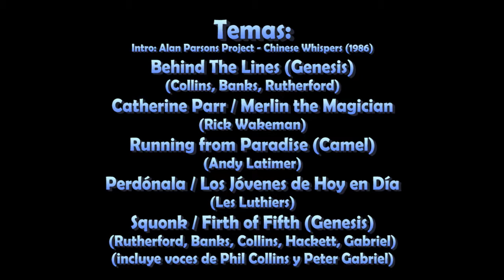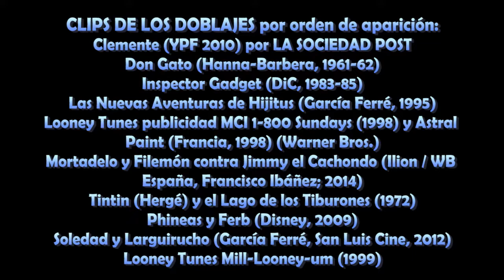Fuki Makai en vivo 21/7/2019 9) Hackett to Bits (GTR) / It / Watcher of the Skies (Genesis) + FINAL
Y final con una mezcla entre Hackett to Bits de Steve Hackett (una variante de Please Don't Touch) y el finalazo entre It (de Lamb Lies Down on Broadway) y Watcher of the Skies (de Foxtrot), inspirado en el final de la gira de A Trick to the Tail en 1976. Y con esto damos puntapié al final del festejo con el doblaje de despedida y la canción de cumpleaños!!!